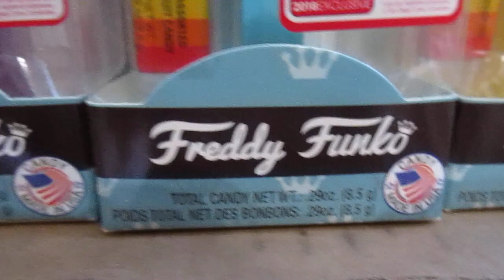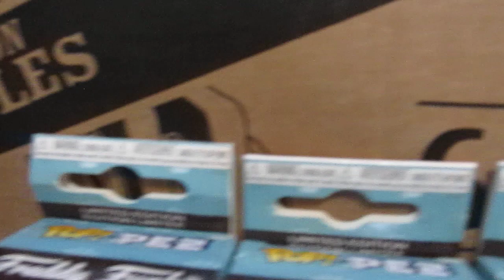Chapter 292: The First Four Freddy Funko POP PEZ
Chapter 292: Freddy Funko started the Pop+PEZ variations craze with 4 different variations released at the San Diego Comic Con in 2018. Here we show you the different colors, and we long for the gold version.